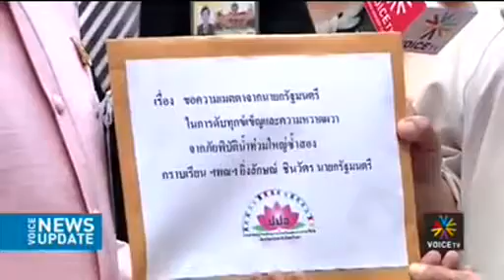ยงยุทธ นั่งปธ ประชุมครม พิจารณาเเผนเยียวยาน้ำท่วม Voice TV